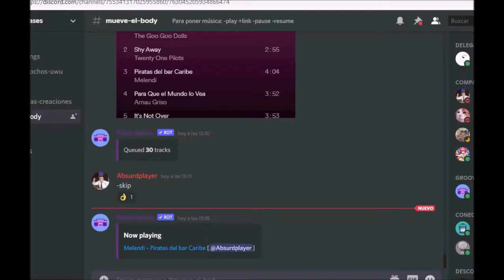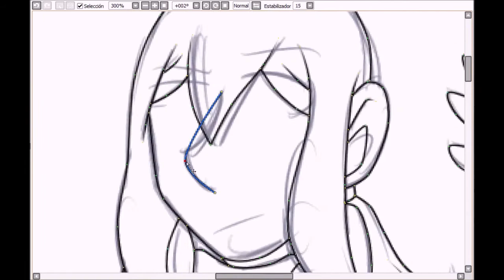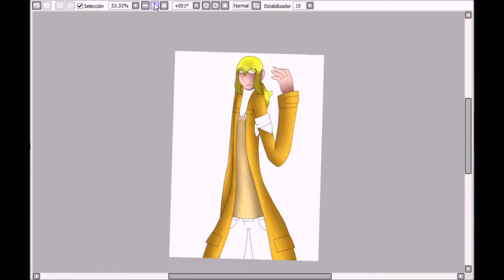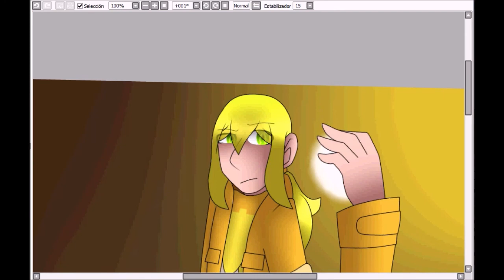Speedpaint- Dorian (Homestuck OC)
StreetTier by BlackOutBallad